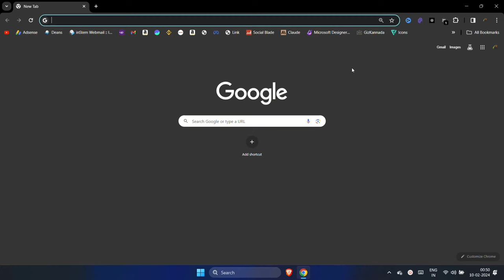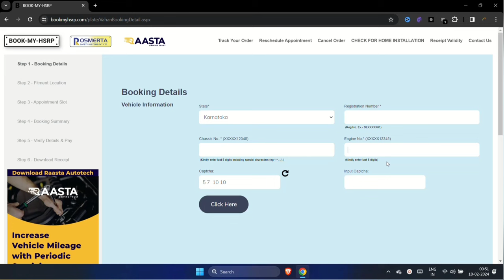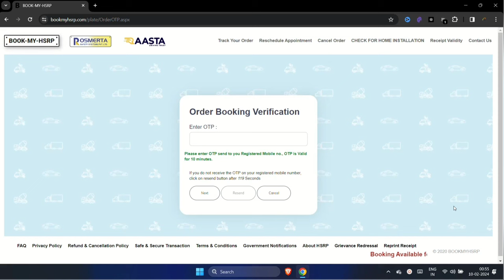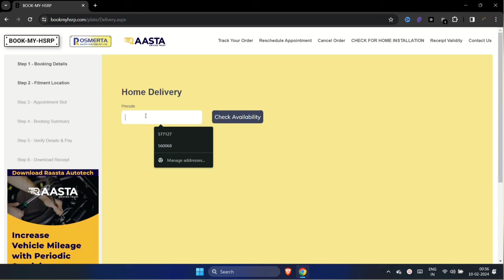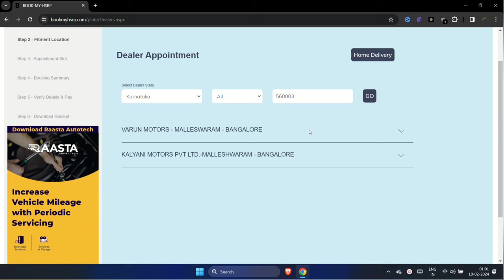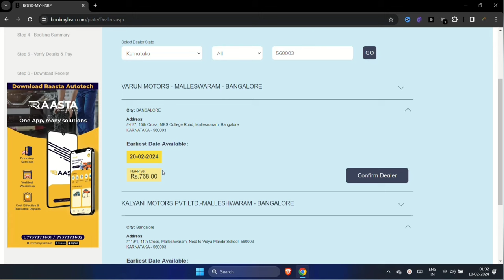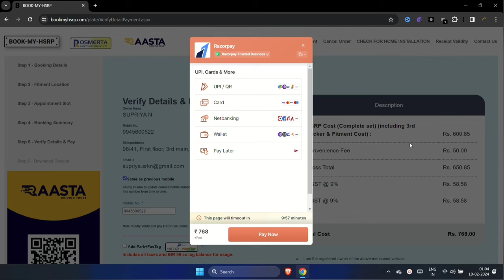How to Apply For HSRP Number Plate Online in Karnataka | Get HSRP Registration Plate - Kannada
In this video I have shown you how to apply for HSRP Number Plates.
For this you need your vehicle details such as registration plate number, chassis number and engine number. I have explained the video in Kannada. You will have two options one to get home delivery and one more to get through dealer where you have to visit the showroom. I have shown you both methods.

Mini Tripod
Wired Earphone
Points Covered in this video:
How to get hsrp number plate,
hsrp apply online
hsrp link
how to get hsrp number plate in kannada
how to apply for hsrp number plate in karnataka
high security registration plates kannada
hsrp last date
apply for hsrp
hsrp home delivery
hsrp dealer appointment
how to apply hsrp
hsrp offline shops
hsrp for 2 wheeler, hsrp for 4 wheeler, hsrp for 6 wheeler